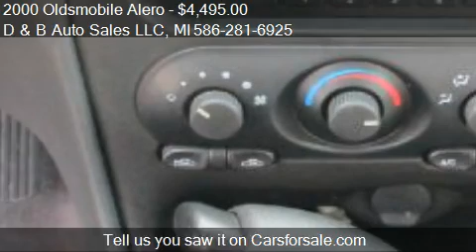2000 Oldsmobile Alero GL1 Sedan - for sale in Washington Tow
D and B Auto Sales LLC

Come test drive this 2000 Oldsmobile Alero GL1 Sedan for sale in Washington Township, MI.

WOW !!! LOW LOW LOW MILES ! 2000 OLDS ALERO, V6 3.4L ENGINE, IN BRIGHT WHITE WITH A GRAY INTERIOR. THIS CLEAN LOW MILE VEHICLE HAS POWER WINDOWS, LOCKS, MIRRORS. THE EXTERIOR IS IN PRISTINE CONDITION. INTERIOR IS JUST AS NICE. THIS VEHICLE IS PRICED TO SELL. WITH SUCH GREAT MILES DO NOT MISS OUT ! INCLUDED WITH THESE LOW MILES IS A 3 MONTH 4500 MILE POWERTRAIN WARRANTY.